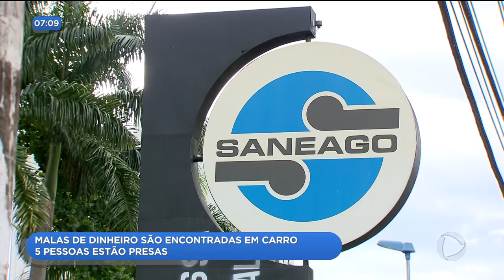MALAS DE DINHEIRO SÃO ENCONTRADAS EM CARRO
A polícia federal encontrou malas de dinheiro, em espécie, numa operação contra a corrupção aqui no estado. Cinco pessoas estão presas. Um carro era usado como cofre!